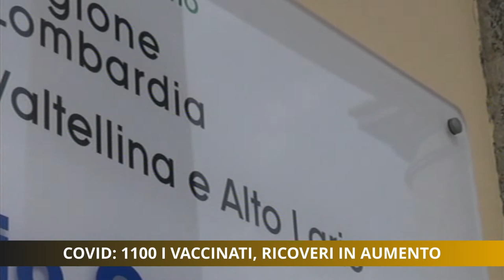Covid, a oggi 1118 vaccinati. Ma al Morelli tornano a salire i ricoverati. Ancora 7 morti.